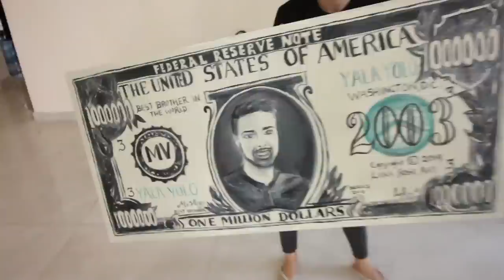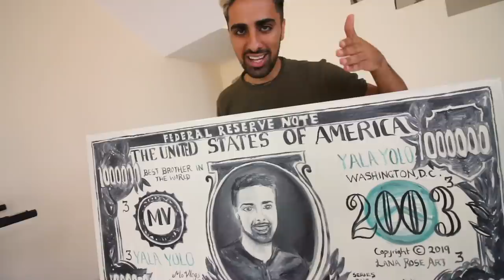Drake Watch Collection- *Worlds Most Expensive Watches*